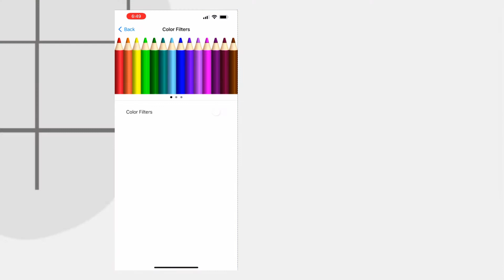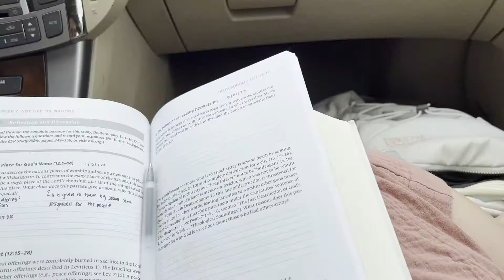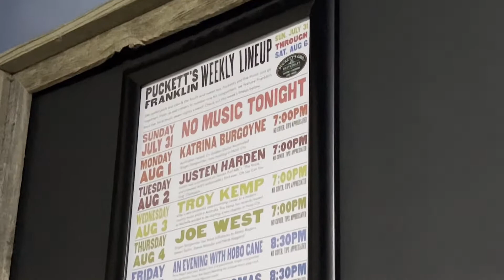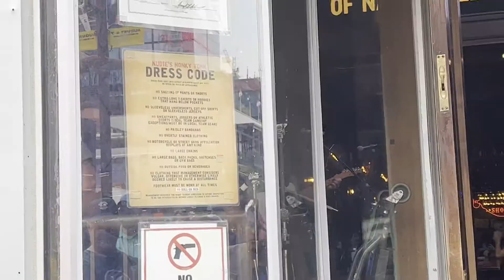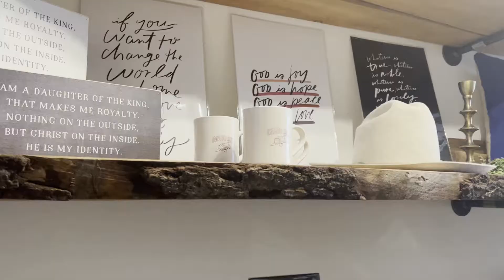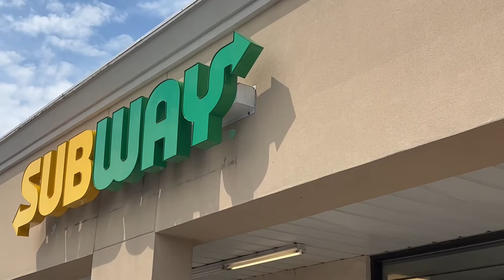Refreshing My Imagination in Nashville | Life Still Is Sabbatical Vlog #1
For three weeks in August, I've made the decision to step back from life and work a bit so I can get closer to God. I'm filling my days with time in nature, travel, family, friends, and scripture and sharing them through vlogs with the goal of inspiring you to breathe and remember that life still is beautiful  💛 For this first vlog in a series of 4, I'm exposing myself to new perspectives and getting out of my comfort zone, traveling to Nashville, Tennesse, getting a new haircut, going rock climbing, and exploring state parks. Enjoy!